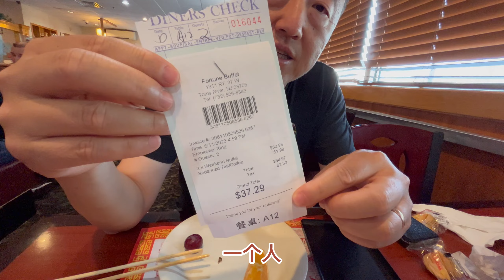老美最爱的中餐，吃一顿多少钱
在美国有很多中式自助餐，很受老美喜欢，带大家看看生意好到什么程度，里面都吃什么，吃一顿多少钱